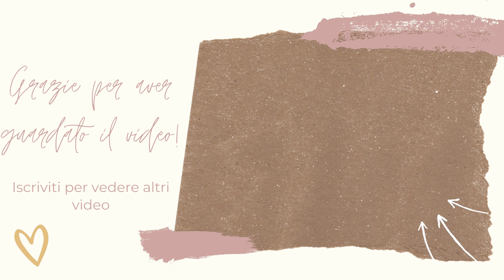DECLUTTERING POST ESTATE,SVUOTIAMO L'ARMADIO?!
Ciao amici,siamo giunti oramai alla fine dell'estate..bella per tanti versi ma impegnativa e anche infinita quest'anno! Se c'è una cosa che mi piace fare alla fine di ogni stagione è proprio DECLUTTERING,faccio una ragionata su quelli che sono frutto di acquisti sbagliati,capi rovinati o che semplicemente non uso più!
Buona visione

🛍VISITA IL MIO NEGOZIO AMAZON DOVE TROVERAI TUTTI I PRODOTTI CHE TI CONSIGLIO NEI MIEI VIDEO

VUOI ACQUISTARE SU AMAZON E RICEVERE IL GIORNO DOPO IL TUO ORDINE?
TI PIACCIONO LE SERIE TV E I DOCUMENTRI?
 CLICCA SUL LINK PER PROVARE GRATUITAMENTE AMAZON PRIME PER 30 GIORNI

VUOI LEGGERE SUL TUO DISPOSITIVO TRA PIù DI UN MILIONE DI LIBRI?
PROVA GRATUITAMENTE PER 30 GIORNI KINDLE UNLIMITED

°sono nata a Milano ma vivo in provincia di Rimini
° Il mio colore preferito è il rosa
°sono sposata con Simone
°amo leggere e ascoltare musica e radio
°sono una fanatica della sana alimentazione
°ho due sorelle più grandi di me di 17 anni

Tutto quello che vedi nei miei video è frutto del mio impegno,delle mie passioni,le recensioni sono sincere e non dettate da collaborazioni,spero di trasmettere un po' di allegria e donare un svago e relax a chi ne abbia bisogno